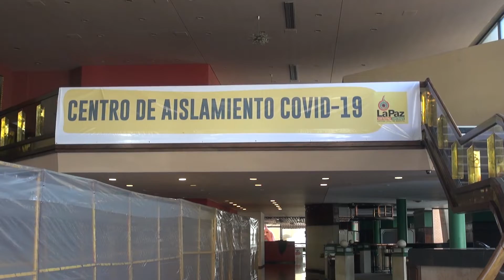EL COED PERFILA UNA CUARENTENA RIGIDA DESDE EL 6 DE AGOSTO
Y se prevé que sea por dos semanas.

SE PREPARAN TEMAS LOGÍSTICOS
Como la adquisición de 100 mil kits de medicamentos.

EL RASTRILLAJE SERÁ CON PARTICIPACIÓN DE VARIAS INSTITUCIONES
Los gobiernos municipal y departamental; la Policía y las Fuerzas Armadas.